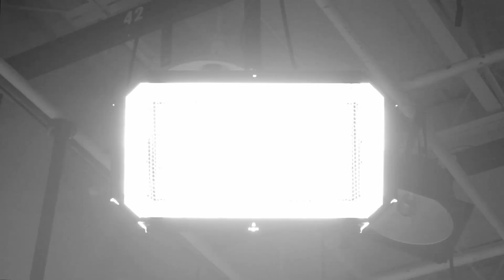Istorii cinematografice - Sunetul. STV Sannicolau Mare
Sunetul…are o forță creatoare, sunetul este capabil să clădească dar să și dărâme deoarece tot sunetul are o influență psihică asupra sufletului nostru.
Sunetul muzicii de care ne bucurăm în coloana sonoră a unui film, sunetul păsărilor dintr-un documentar sunt lucruri de care astăzi ne bucurăm, dar care la început nu erau posibile.